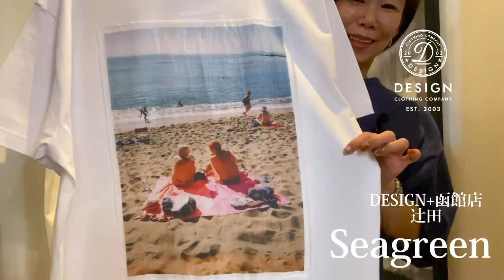【Seagreen】MIYU FUKADAさんのフォトグラフィックTeeシャツをご紹介致しました✨【デザインプラス函館】【デザインプラス苫小牧】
【Seagreen】

MIYU FUKADAさんのフォトグラフィックTeeシャツをご紹介致しました✨

季節をインスピレーションするフォトTeeをご用意しております。

暖かくなるこれからの季節にむけて、是非店頭にてお好みのフォトTeeを見つけてください☆彡

price…¥9,680(税込)